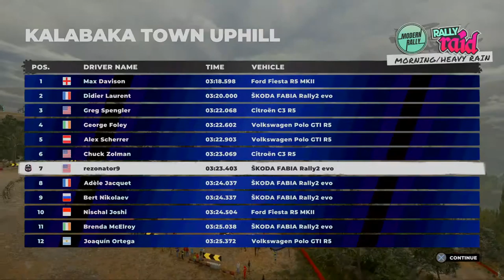Rez Plays DiRT 5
Let's get dirty! Time to try the latest game in the DiRT franchise. How does it stack up?